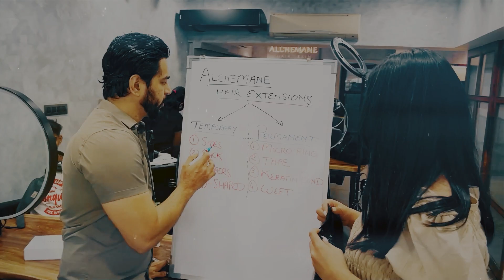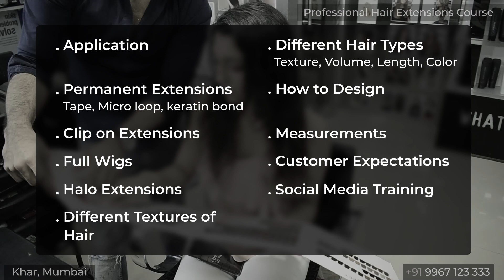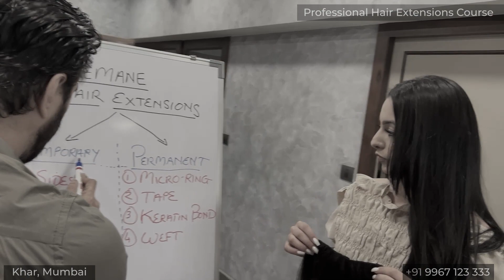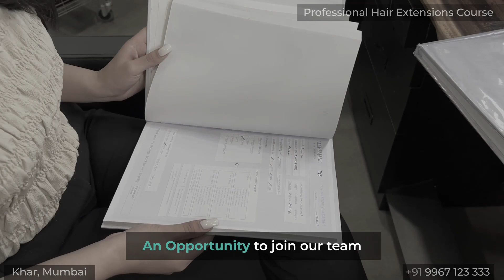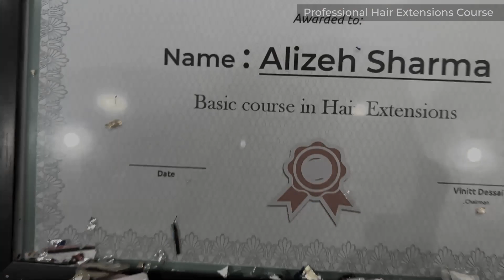No1. Professional Hair Extensions Course In India | Hair Extensions Training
In this video, we have explained to you why professionals should do the hair extensions course in India, the growing demand, and why the Alchemane hair extensions course is the best in India

Offering Worldwide Door To Door Delivery Service.

We shall understand your texture, volume, length, and color and suggest the right product based on your needs.
We specialize in customization.

Watch actress Lara Dutta discussing her experience with hair extensions,